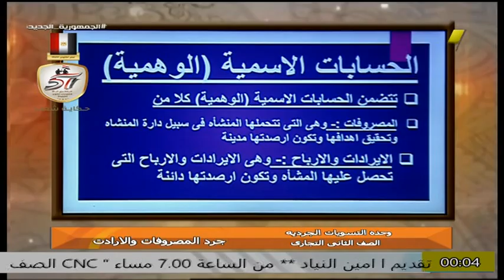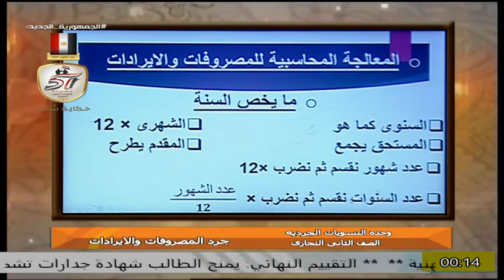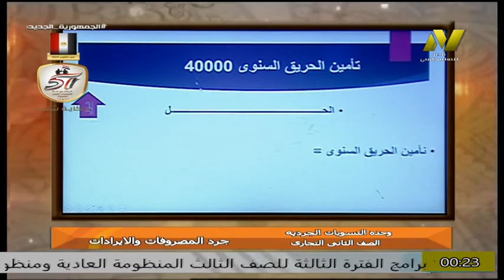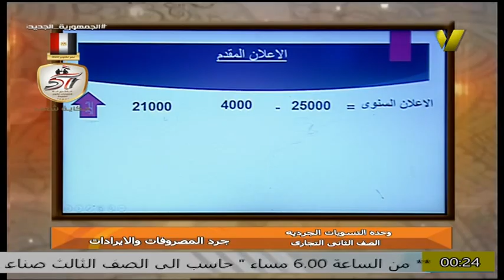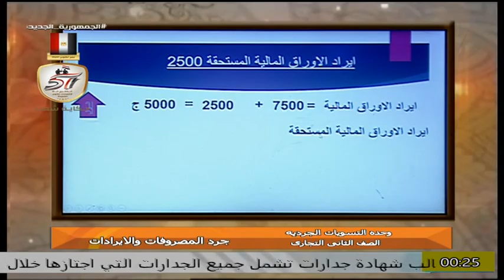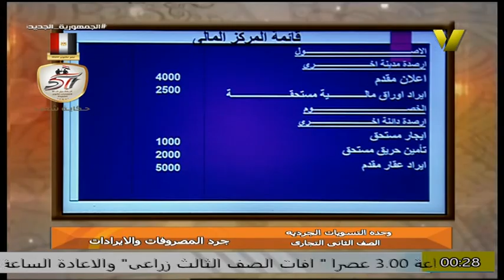الصف الثانى تجارى - فنى كاتب حسايات - ا شرين يوسف